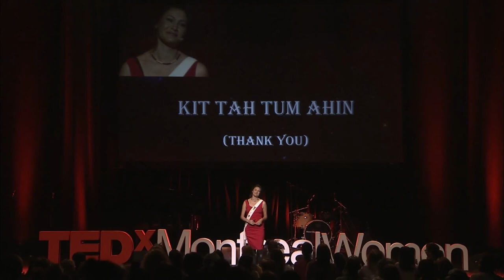Wīcihtāsowin: Building Bridges to Understanding | Nakuset | TEDxMontrealWomen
Indigenous people have suffered since first contact with European settlers. We have endured multiple policies based on removal of land discrimination, assimilation. However, we are resilient and have forged a path by connecting both worlds in the spirit of collaboration and reconciliation. Here is one of those stories...

Nakuset, the Executive Director of the Native Women’s Shelter of Montréal, is Cree from Lac la Ronge, Saskatchewan. She has three beautiful boys, Kistin, Mahkisis and Mahihkan. She was adopted by a Jewish family in Montreal and draws on her adoptee experience in her advocacy work for Indigenous children in care. She sits on the Steering Committee of the Montréal Urban Aboriginal Community Strategy Network. Her most recent accomplishments include creating, producing and hosting the television series “Indigenous Power”, as well as being voted “Woman of the Year 2014” by the Montreal Council of Women. Nakuset is dedicated to improving the lives of urban Aboriginals. This talk was given at a TEDx event using the TED conference format but independently organized by a local community.